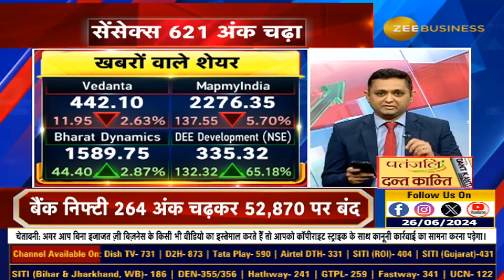Sensex closed at 78,674, up 621 points | Stock Market Closing Today | Market Update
Sensex 621 अंक चढ़कर 78,674 पर बंद, जानिए आज के बाजार का हाल इस वीडियो में